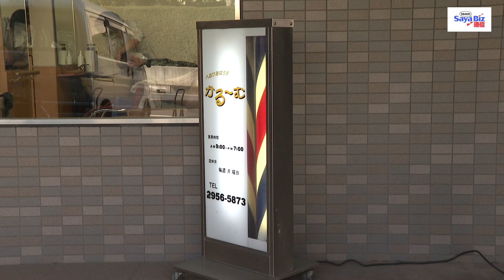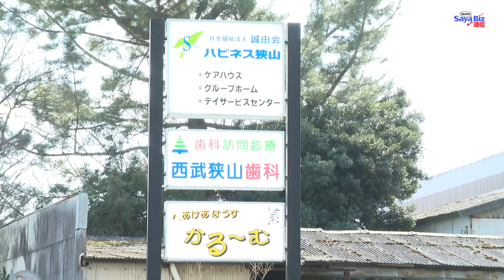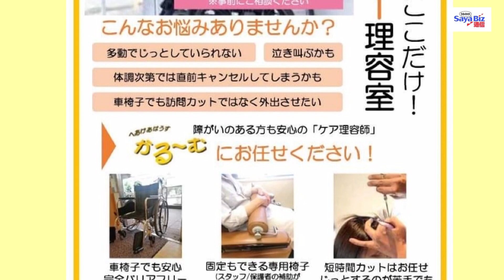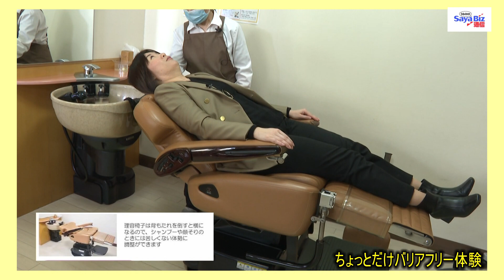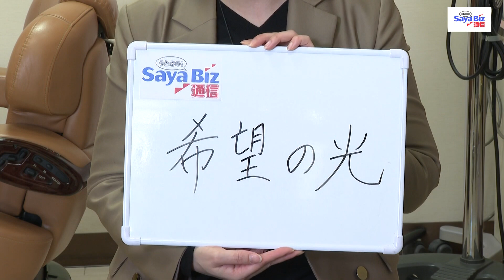うわさのSaya Biz通信 Vol 33